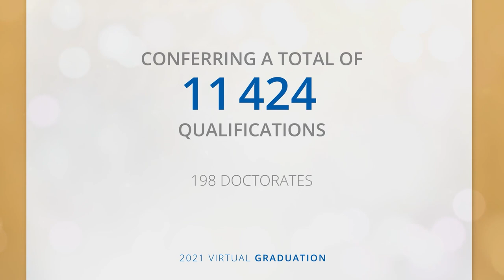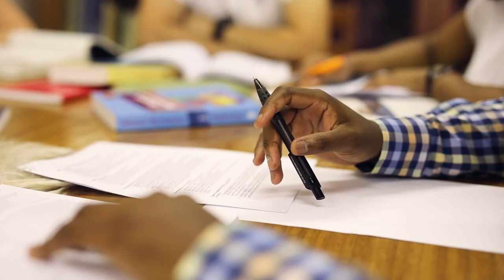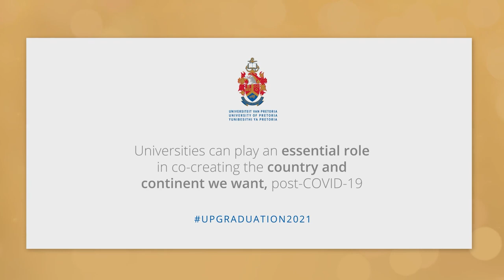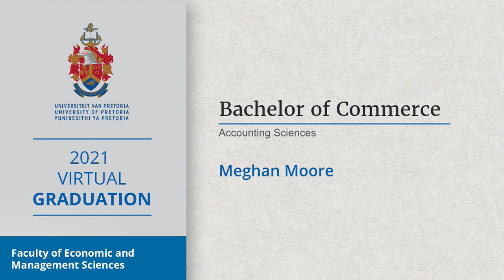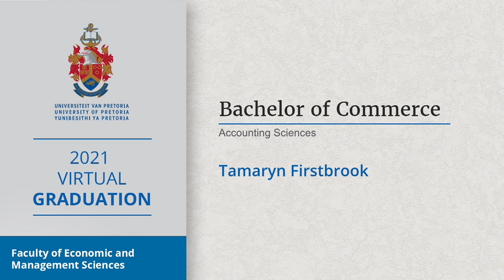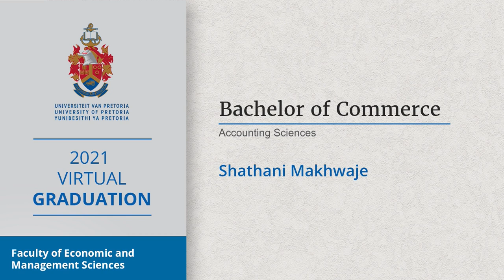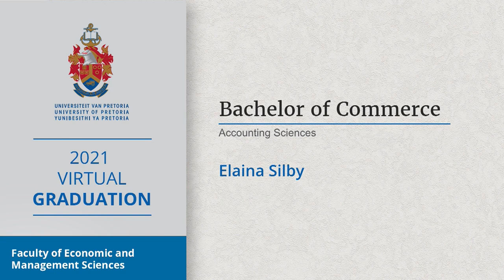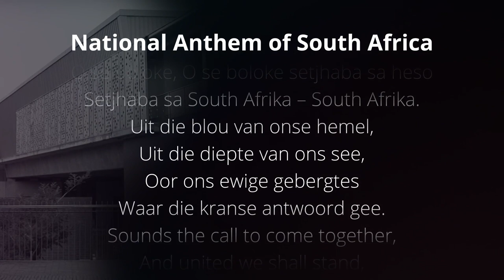UP 2021 Virtual Graduation - Part 15 Faculty of Economic and Management Sciences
23 April 2021 | 15:00
Part 15
FACULTY OF ECONOMIC AND MANAGEMENT SCIENCES
BCom(Accounting Sciences)